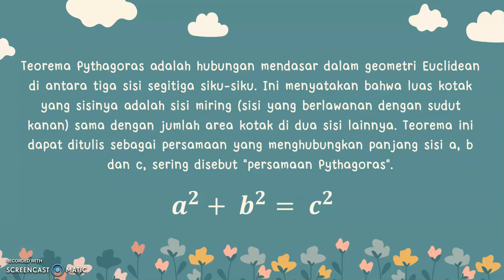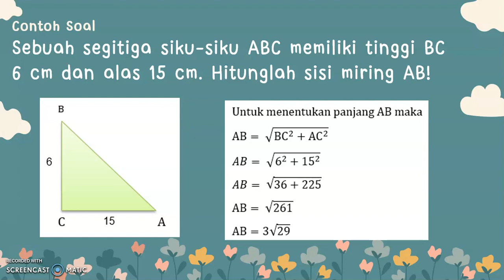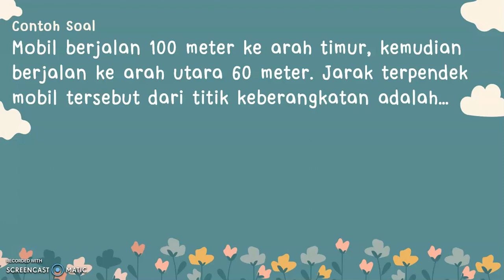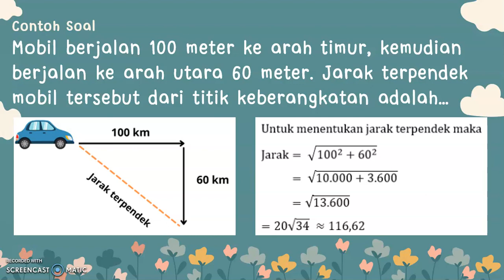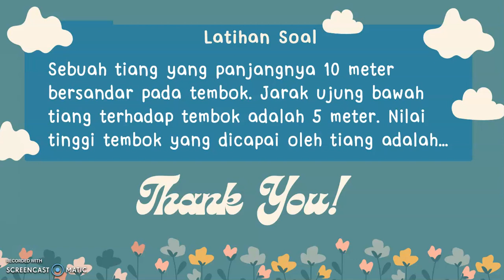Contoh Soal Latihan Teorema Pythagoras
Video ini menjelaskan tentang materi dan soal latihan teorema pythagoras pada segitiga siku-siku